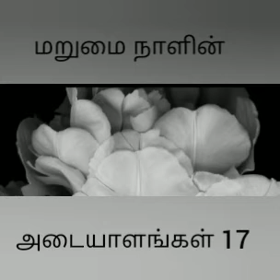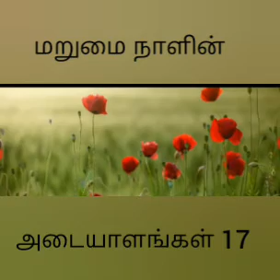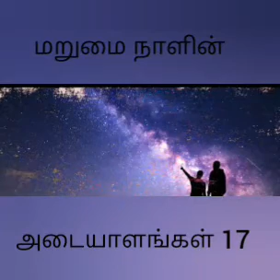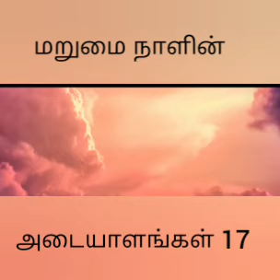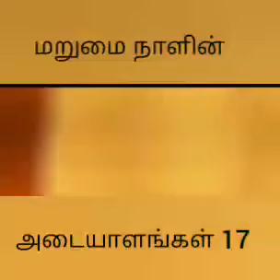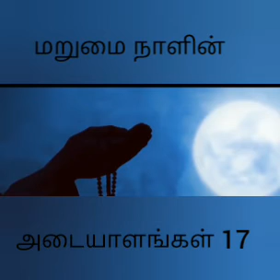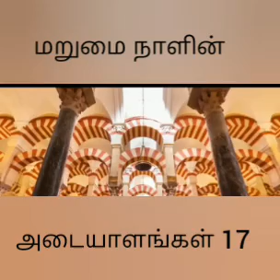மறுமை நாளின் அடையாளங்கள் 17 (marumai naalin adayaalangal 17) காதியானி, ஹிஜாஸ் பகுதியில் நெருப்பு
உள்ளடக்கம்

1. போலி நபிமார்கள் தொடர்ச்சி
2. ஹாரிஸ் அல் கذத்தாப்
3. மிர்ஸா குலாம் அஹ்மத்
4. ஹிஜாஸ் பகுதியில் நெருப்பு